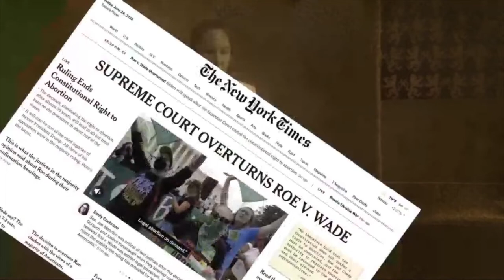Diana Initiative 2022-Maggie Mayhem-Virtual Opening Keynote "Take the Initiative"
Virtual Opening Keynote "Take the Initiative"

Maggie Mayhem is a former sex worker and current full spectrum doula. She has spoken previously at HOPE as well as DefCon, Skytalks, SxSW, the United Nations Internet Governance Forum, as well as many events and universities around the world. Her website is MaggieMayhem.Com.